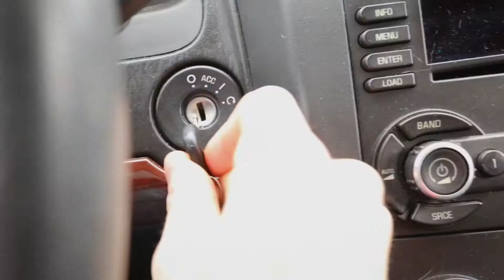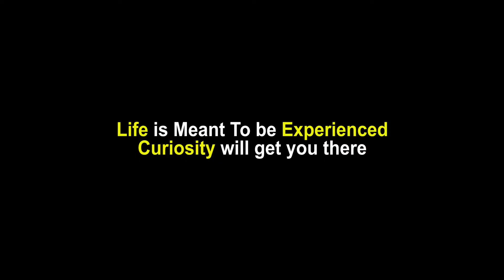Wixon Jewelers Fixed our Ring | Team Hoot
Use this link for 2 months free! Best music ever!

Mail
Shawn Francis
20735 Otero Ave